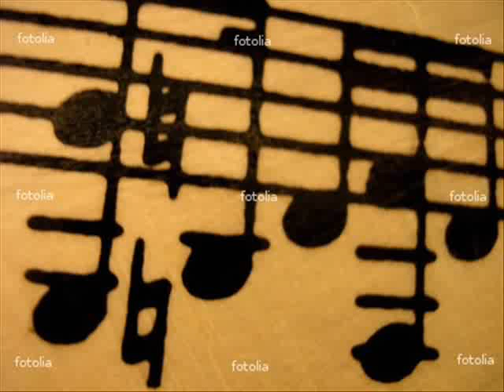The Clebanoff Strings - Sueno flamenco - MERCURY ‎LP 6012